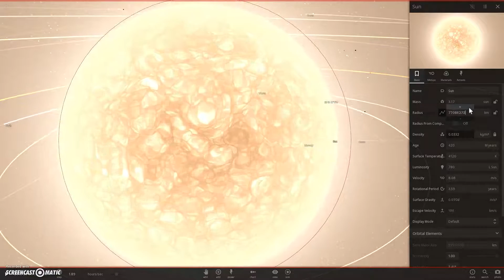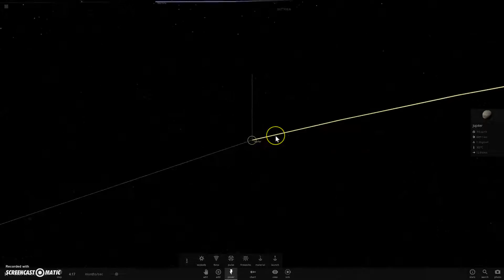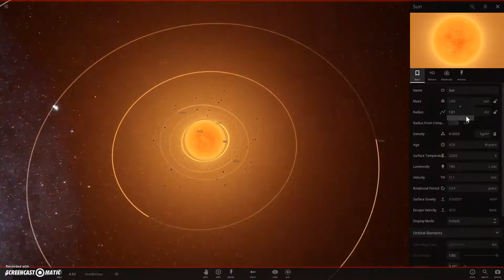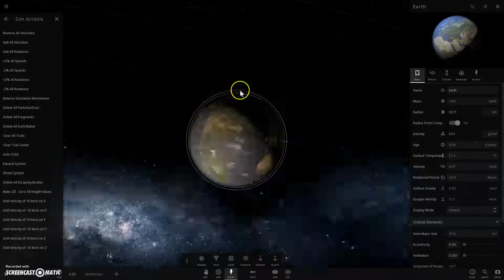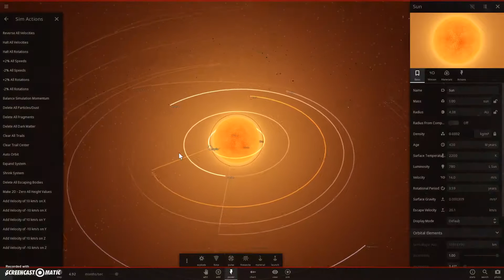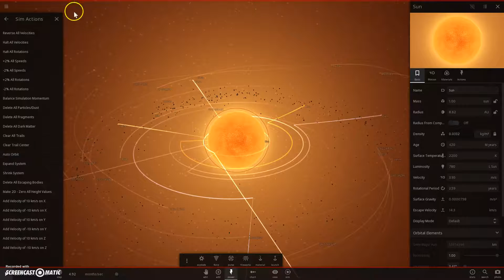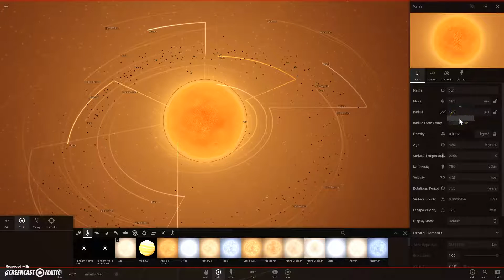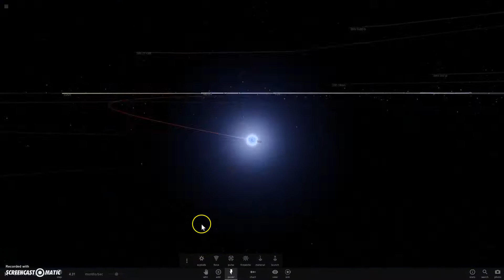The Sun as a red giant:Universe sandbox 2:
in this video i will show you how big the sun might get when it starts to die